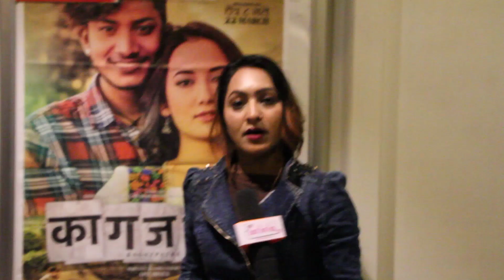शिल्पाको फिल्म हेरेर रोए बुवा आमा , सबैलाई मन पर्यो कागजपत्र l Kagaj Patra Nepali FIlm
Beauty News Nepal  is authorized to upload this video. Using of this video on other channels without prior permission will be strictly prohibited. (Embedding to the websites is allowed)